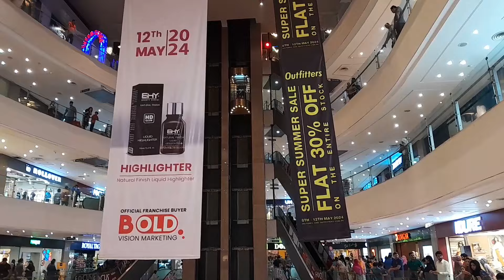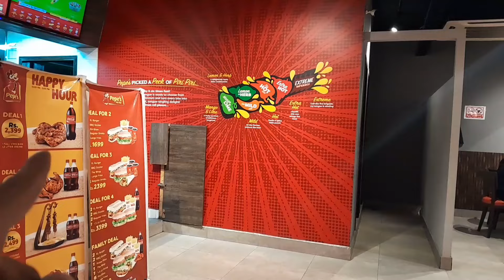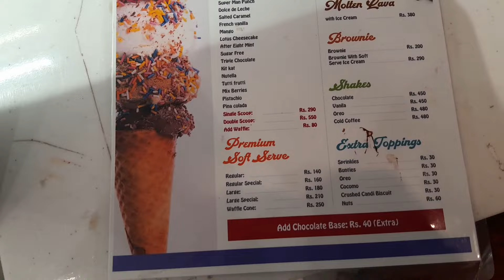Lahore Lahore Aye| Lahore K Mazedar Khanay | Elevator Challenge bhi krliya ...